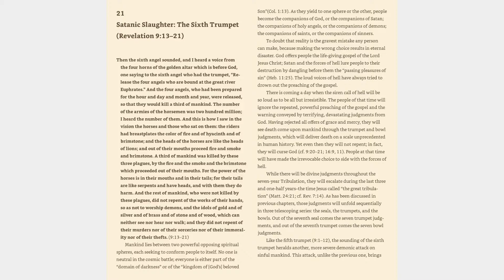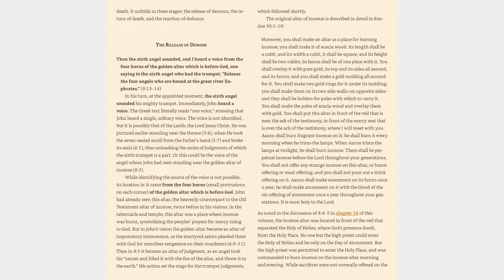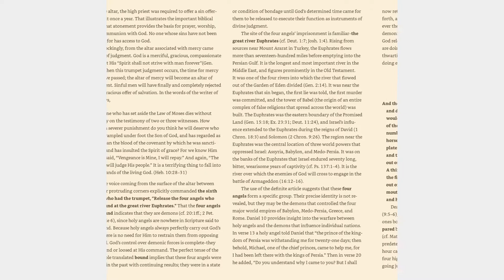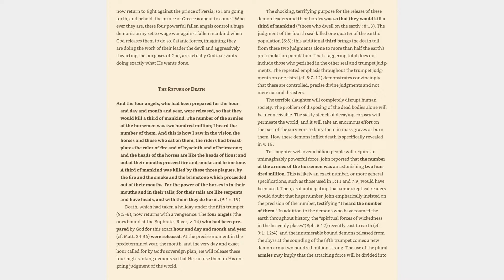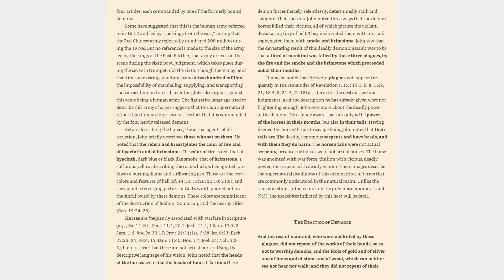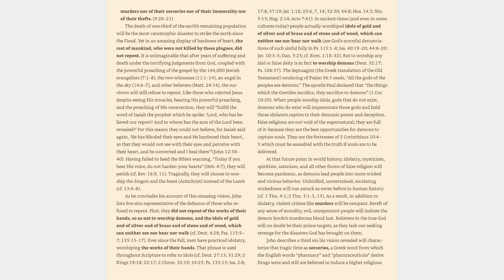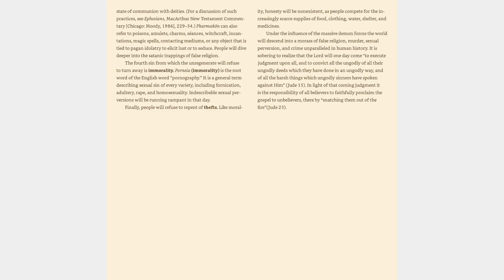Revelation 9:13-21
Bible study of Revelation.